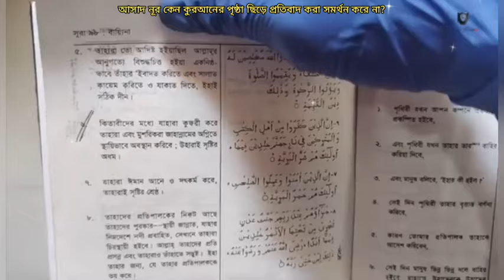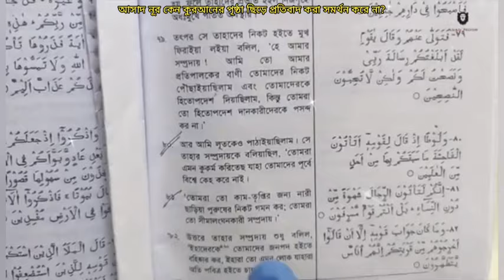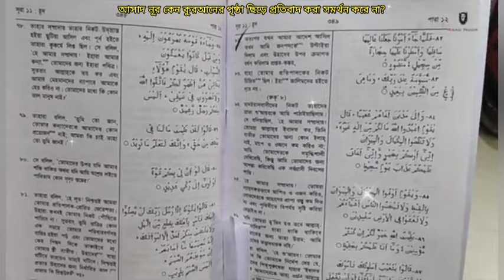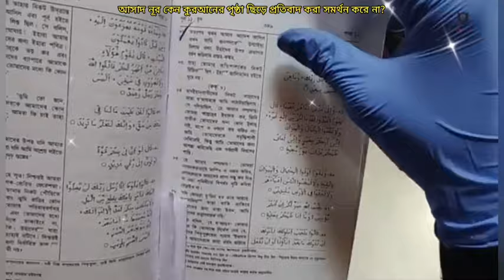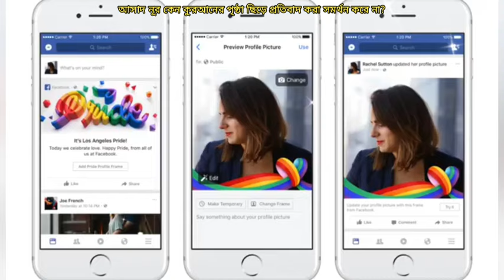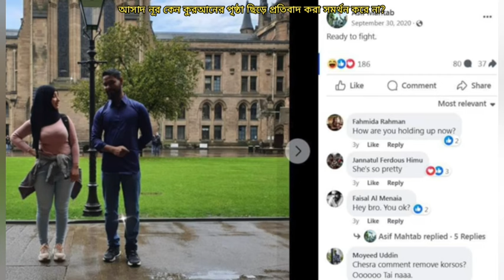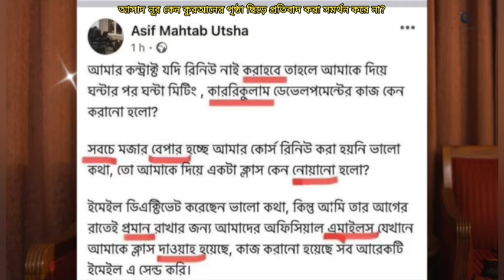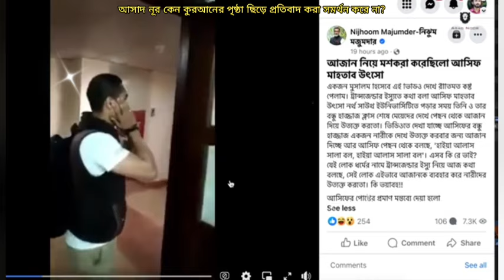আসাদ নূর কেন কুরআনের পৃষ্ঠা ছিড়ে প্রতিবাদ করার সমর্থন করে না?